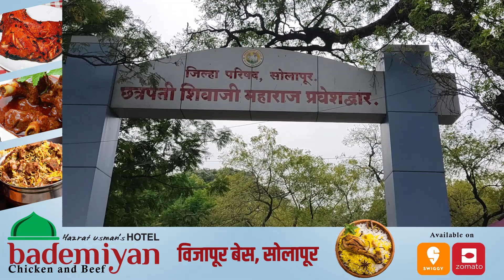सोलापूर जिल्ह्यातील 2451 शेतकऱ्यांना लागली लॉटरी ; पण कशाची....!